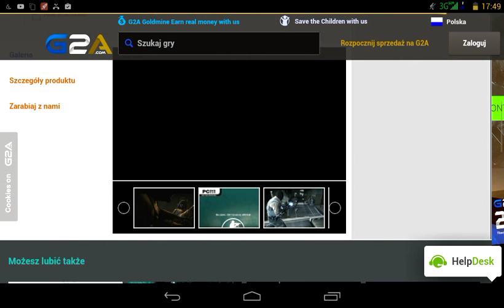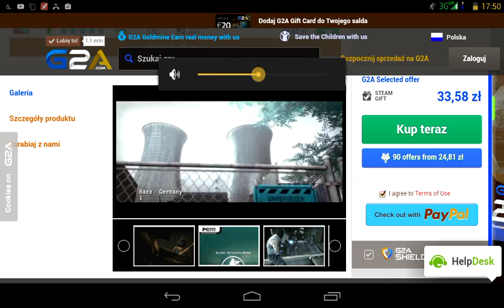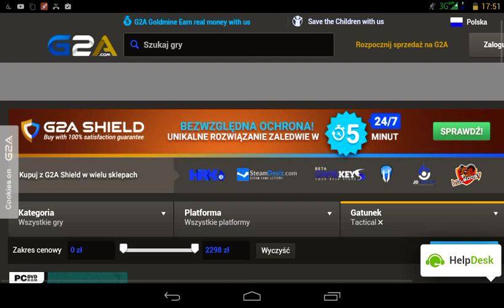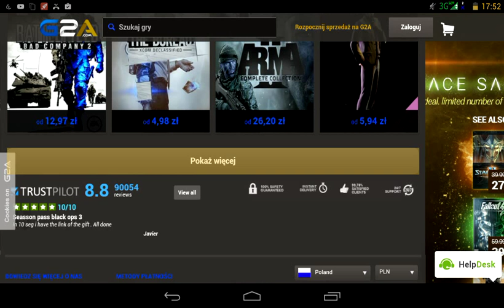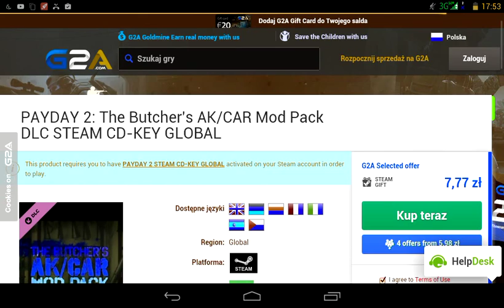Fajne gry taktyczne popularne gry